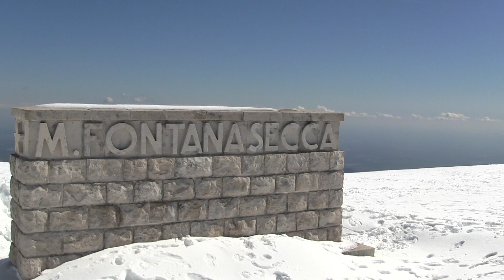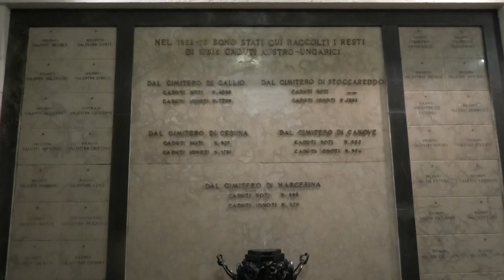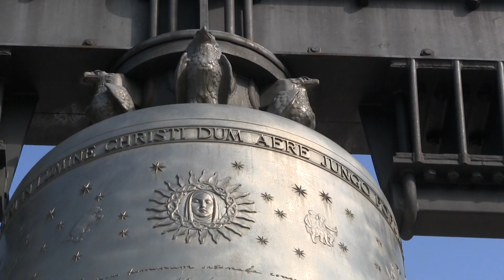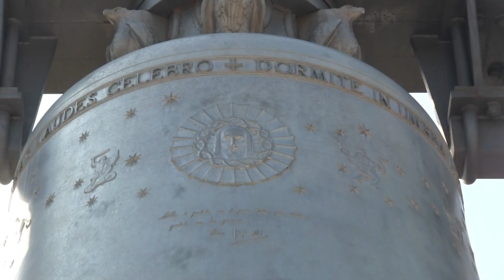4 Novembre 2021- Giornata dell’Unità Nazionale e delle Forze Armate, Centenario del Milite Ignoto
4 novembre 2021- Giornata dell’Unità Nazionale e delle Forze Armate, Centenario del Milite Ignoto.                                                                                                      Musiche: La ballata del soldato (Ballad of the Green Berets)                                                                                                          Io resto qui, addio - Coro Voci del Baldo (Verona)